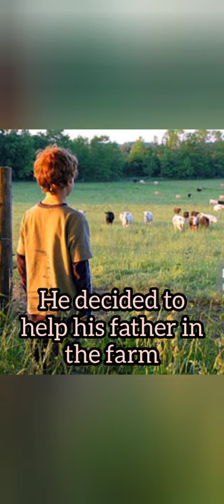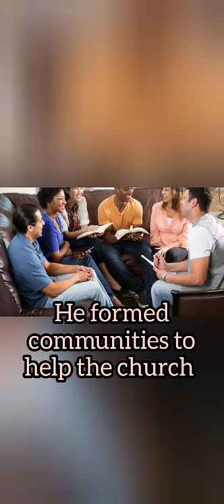Msgr. Teofilo Camomot of Carcar, Cebu!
He is not yet canonized, but he is currently a candidate for canonizaton.